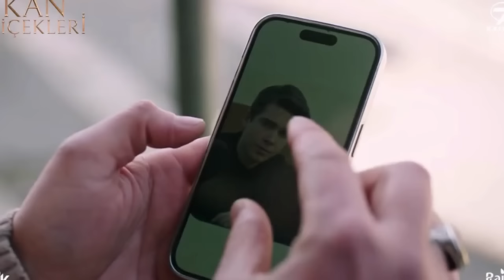KAN ÇİÇEKLERİ 116 - 2